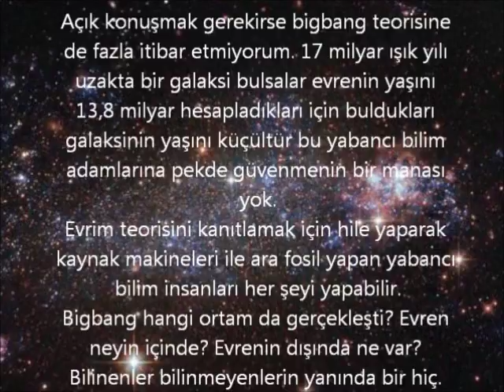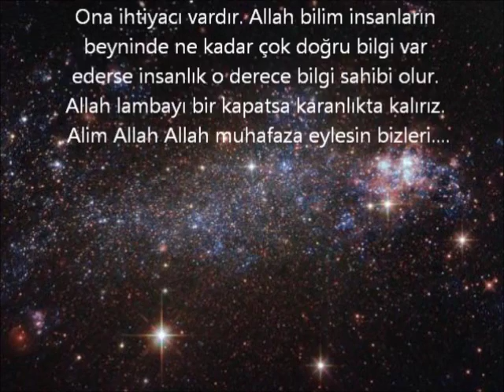Evrenin Doğumuna En Yakın Galaksi Keşfedildi! DÜNYAMIZA EN UZAK GALAKSİ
Uzayın kelimelerle anlatılamayacak kadar büyük alanı, içinde sayısız gezegen, yıldız ve diğer gök cisimlerini barındırıyor. Galaksiler, bu cisimleri içinde bulunduran ve uzayın küçük kümeleri sayılabilecek varlıklar. İçinde bulunduğumuz Samanyolu Galaksisi'nin dışına çıkamasakta, milyonlarca yıl önceden yola çıkmış olan ışıkları gözlemleyebiliyoruz.
Kaliforniya Teknoloji Enstitüsü'nde görevli olan bir grup bilim adamı, şu ana kadar bulunmuş en uzak galaksiyi keşfettiklerini açıkladı. Bilim adamları,  yeni galaksinin tam 13.2 milyar yaşında olduğunu açıkladılar. Evrenin kendisinin 13.8 milyar yaşında olduğu tahmin ediliyor.
Bilim adamları 13,8 milyar önce bigbang ile evrenin var olduğunu savunuyorlar. Işığın bir hızı var ve bu evren ölçeğinde çok yavaş kalıyor. Yeni bulunan galaksi 13,2 milyar yaşında olduğuna göre bigabang la aramızda 6 milyon yıl kaldı demek.
Eğer teleskoplar  13,8 milyar yıl ileride bir şey keşfederse bu bigbang a denk gelir. Bana göre evrenimiz 14 Milyardan çok daha yaşlı. Açık konuşmak gerekirse bigbang teorisine de fazla itibar etmiyorum. 17 milyar ışık yılı uzakta bir galaksi bulsalar evrenin yaşını 13,8 milyar hesapladıkları için buldukları galaksinin yaşını küçültür bu yabancı bilim adamlarına pekde güvenmenin bir manası yok.
Evrim teorisini kanıtlamak için hile yaparak kaynak makineleri ile ara fosil yapan yabancı bilim insanları her şeyi yapabilir.
Bigbang hangi ortam da gerçekleşti? Evren neyin içinde? Evrenin dışında ne var? Bilinenler bilinmeyenlerin yanında bir hiç. Ve asla bu hiçlikten kurtulamayacak.Çünkü her bilinen yanı sıra daha fazla bilinmeyen ortaya çıkarıyor.
Alim olan Allah'tır. Bütün insanlık cahildir. Ona ihtiyacı vardır. Allah bilim insanların beyninde ne kadar çok doğru bilgi var ederse insanlık o derece bilgi sahibi olur. Allah lambayı bir kapatsa karanlıkta kalırız. Alim Allah Allah muhafaza eylesin bizleri.